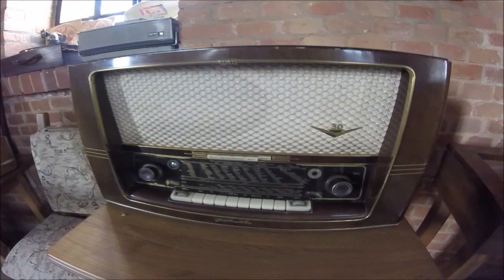Gołdap water tower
46 meter water tower located in Gołdap Poland. Very awesome place to visit and have coffee on upper level. Great service . Most amazing part is walk to the top on over hang stairs. I hope you enjoy my shirt video.